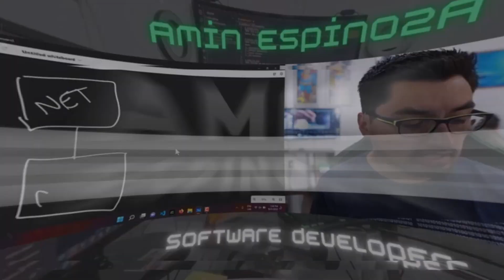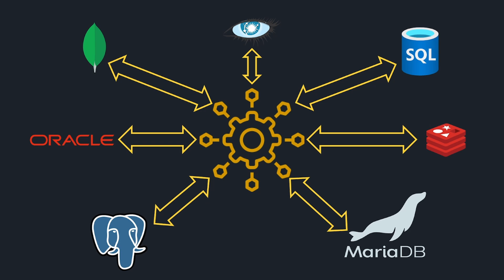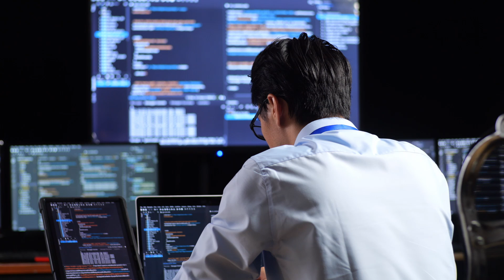¿Cómo interactúan tus microservicios con tus bases de datos?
La comunicación entre tus microservicios y tus bases de datos suele ser un tanto complicada dada la naturaleza de esta arquitectura. En este video te explicaré un poco más fando las consideraciones que debes tener siempre presentes al momento de trabajar de este modo.

📸 Mi cámara
📹 Mi lente habitual
🎙️ Mi micrófono
🎤 Micrófono de respaldo
🛠️ Tripié móvil
🛠️ Tripié fijo

📚 LIBROS SÚPER RECOMENDABLES
👉🏼 The Phoenix Project
👉🏼Head First Design Patterns
👉🏼 How Google Runs Production Systems
👉🏼 A Practical Guide to the Most Popular Agile Process
👉🏼 BASH Guide

💯 LIBROS PARA MEJORAR TU PRODUCTIVIDAD
📗 Science reveals how meditation changes your mind, brain and body